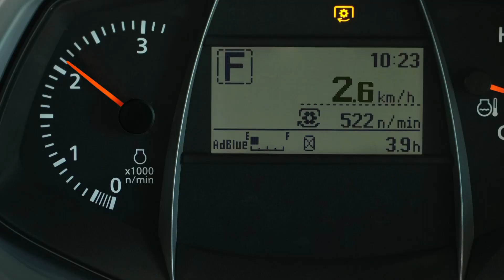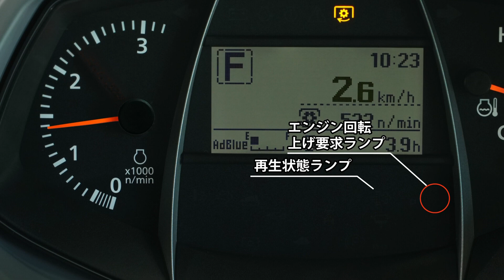クボタトラクタ WORLD‹ワールドシリーズ›～自動再生の方法～M860W/M1010W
DPFマフラの取扱いについてご紹介いたします。
この動画では、自動再生の方法について説明いたします。

・DPFの再生処理を行なうときは、以下のことを守ってください・
１）納屋や倉庫など囲まれた場所で再生処理を行なわないでください。
２）再生処理中は、排気管周辺から、人や動植物が離れていることを確認してください。
３）再生処理中は、排気管周辺に燃えやすいものがないことを確認してください。

・取扱いのポイント・
DPFマフラ内に捕集したPM（ススなどの微粒子状物質）が一定量体積すると、PMをDPFマフラ内で燃焼させ、DPFマフラをリフレッシュさせる必要があります。この燃焼作業を[再生]と呼びます。
この再生に到達するまでの運転時間を延ばし、DPFマフラの故障を防ぐため、必ず取扱説明書をご確認ください。